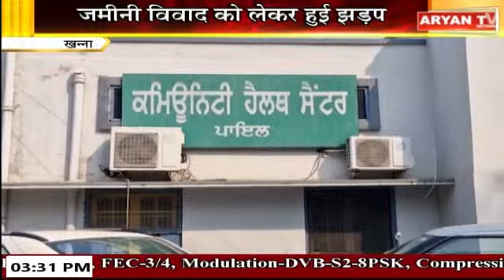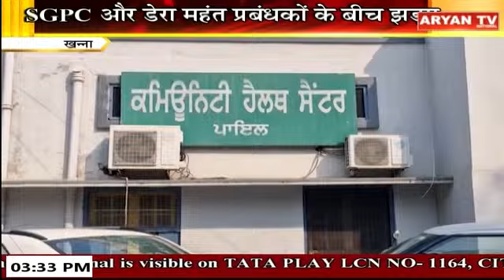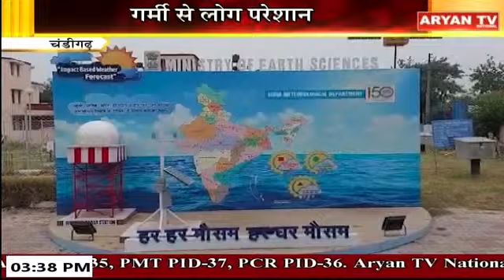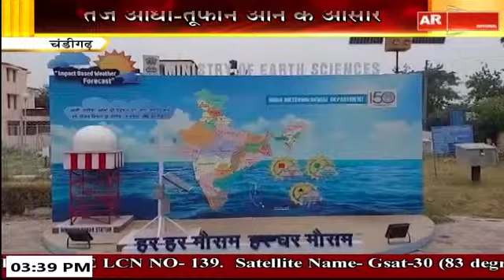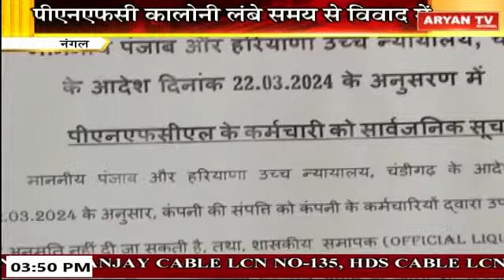Punjab Bulletin || 3:30 PM || Punjab News || 26 June, 2024 || Aryan TV